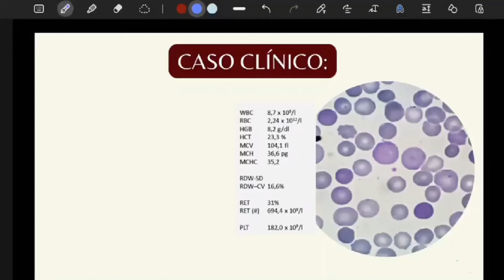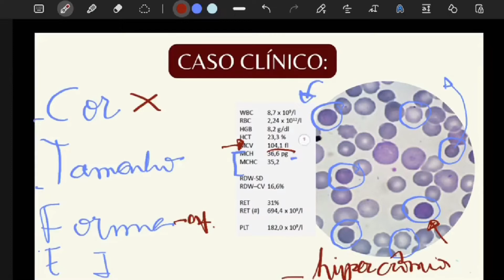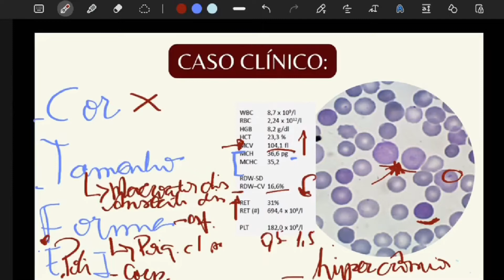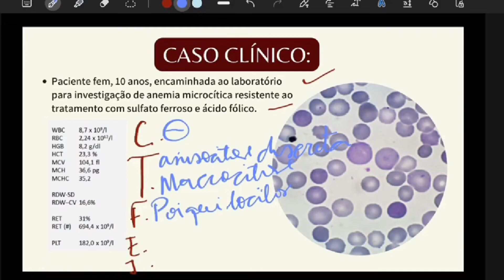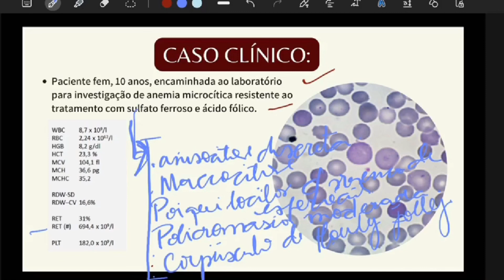HEMOGRAMA NA ANEMIA HEMOLÍTICA | Análise de lâminas Ep. 01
Biomédico, quer aprender a analisar uma lâmina de paciente com Anemia hemolítica (normocrômica) de forma segura, sem erro e liberar este laudo sem medo?

Muitos biomédicos tem medo de analisar lâminas de hemograma de pacientes com Anemia hemolítica porque estas hemácias são diferentes de outras células e por isso liberar este laudo pode ser mais difícil, não é mesmo? Neste hemograma aparece Policromasia, Eritroblasto, Esferócitos e outras alterações.

Mas muitas vezes, mesmo vendo várias aulas de hematologia por aí, ainda tem dificuldades.
Então, no vídeo de hoje, vou te mostrar a análise de lâminas de hemograma com Anemia hemolítica e Esferocitose mais fácil e sem erro que você já viu! Anote aí!

E claro, se você gosta de vídeos de análises de células de análises clínicas, não somente de hematologia ou hemograma, mas também várias outras alterações, como de hemácias, leucócitos, plaquetas, anemias, leucemias, infecções, que você pode pegar no dia a dia da sua bancada de rotina de biomédico, aqui no canal você encontra!

Faça análise dessa lâmina de Anemia hemolítica (esferocitose ou anemia normocrômica) comigo que com certeza você vai perder o medo desse tipo de alteração de hemácias com esferócitos, policromasia e Corpúsculo de HOWELL JOLLY.

Garanta o e-book Guia do Hemograma Sem Erro por R$19,80 ↴